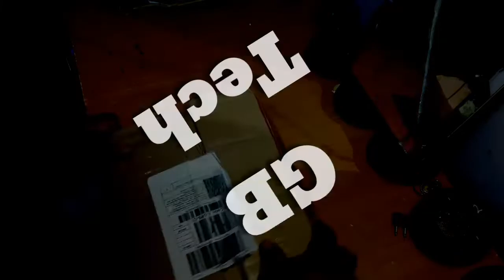jet pump cuci motor || cuci mobil || cuci ac | alat semprot desinfektan